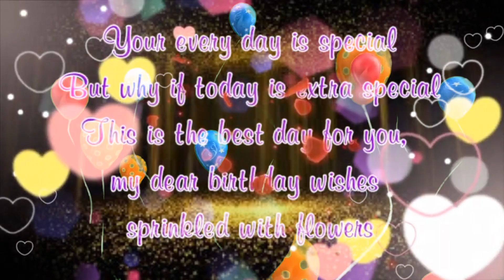25 December Birthday Status 2022|| 25 December Happy Birthday Whatsap Status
《🌹25 December Birthday Status 2022|| 25 December happy birthday whatsap status|| 25 December  Birthday Song|| Birthday status song|| Happy birthday black screen status.

25 December birthday status 2022
25 December birthday song
happy birthday status
birthday status
happy birthday song
birthday song
Birthday Video
Birthday Lyrics